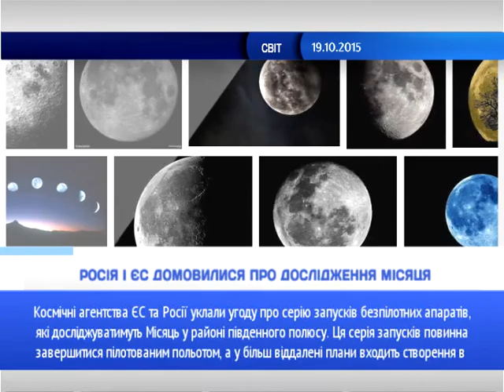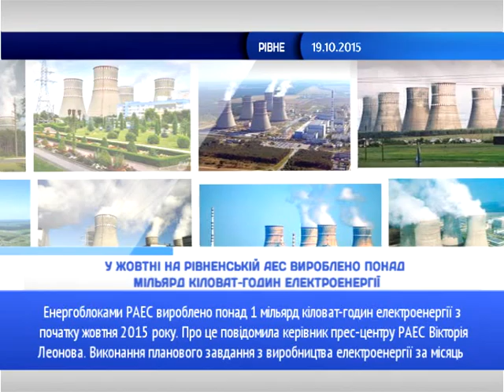Новини в кубі за 19.10.15